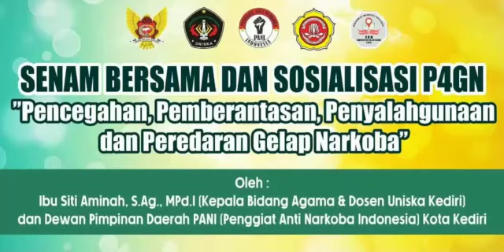Sosialisasi P4GN dengan Narasumber Ibu Siti Aminah, S. Ag.,MPd.I (Dosen dan DPL KKN) dan Senam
Sosialisasi P4GN dengan Narasumber Ibu Siti Aminah, S. Ag.,MPd.I  (Dosen dan DPL KKN)  dan Senam  Bersama Mahasiswa KKN Uniska Kediri Dengan Warga Masyarakat Kelurahan Banjarmlati Kecamatan Mojoroto Kota Kediri, Minggu, 7 Agustus 2022.